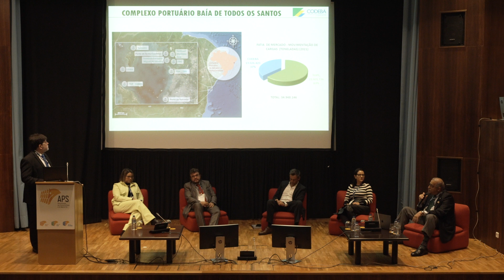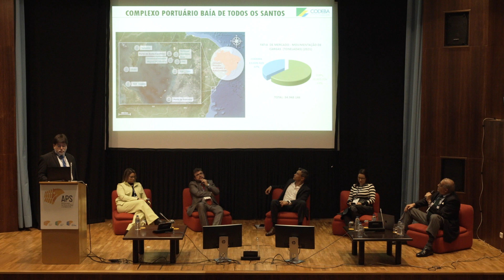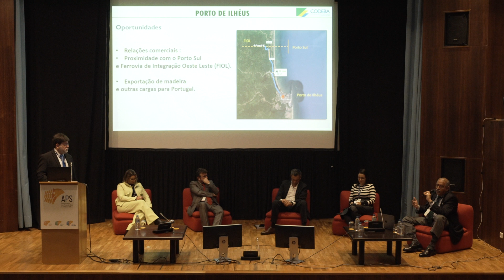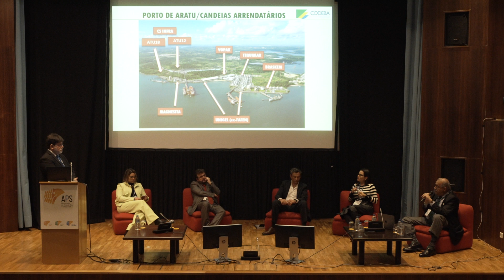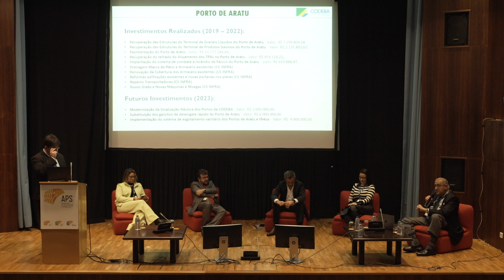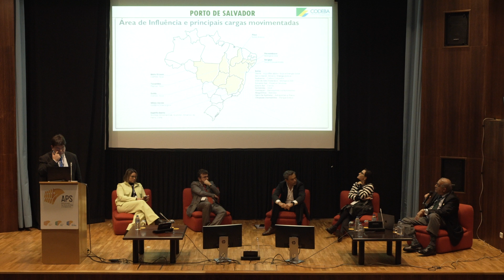Portugal Export 2022 - Boas práticas na gestão de portos e terminais